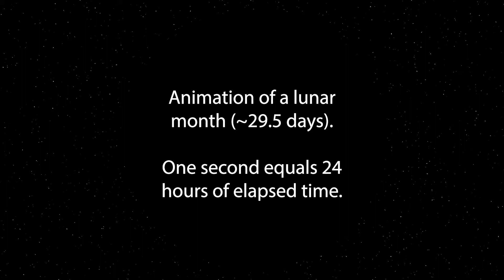Animation of a Lunar Month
3D animation of the lunar phases. Created in Blender.